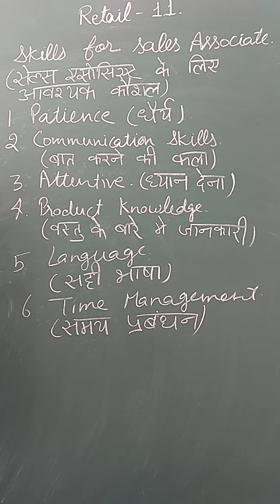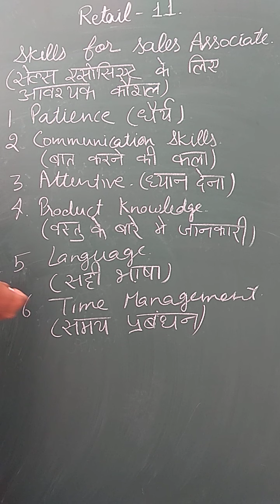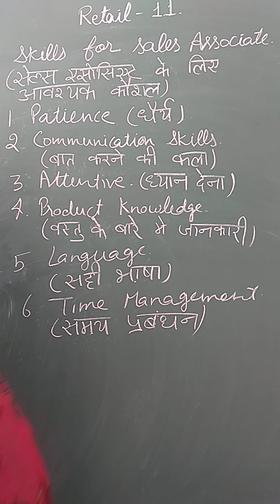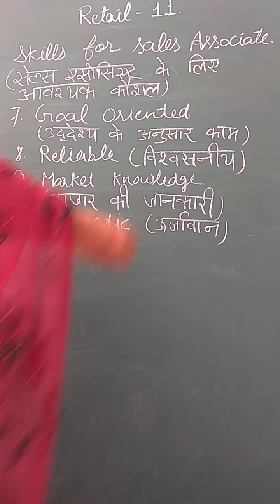Retail class 11. Skills for sales associate.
सेल एसोसिएट के लिये आवश्यक कौशल।